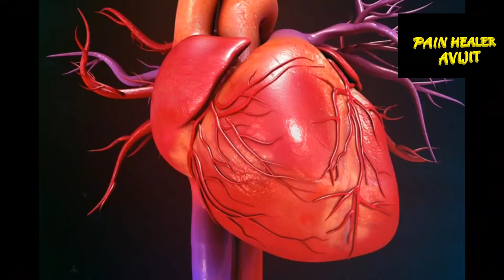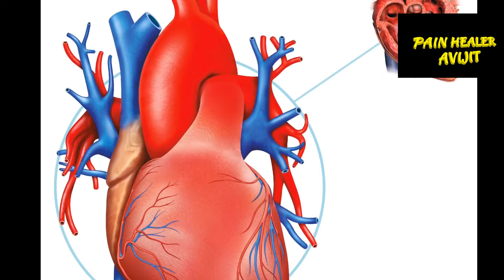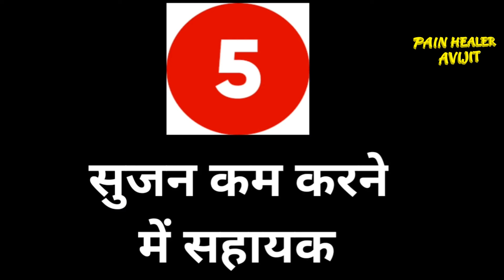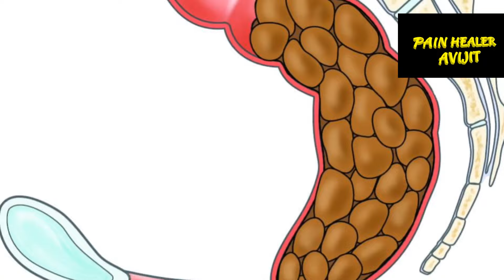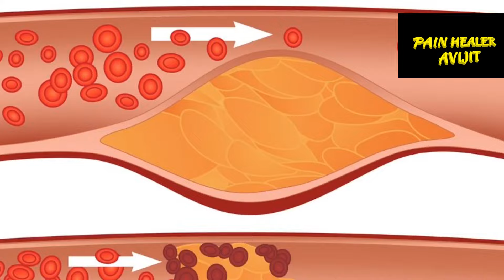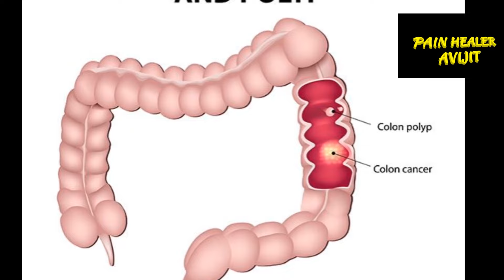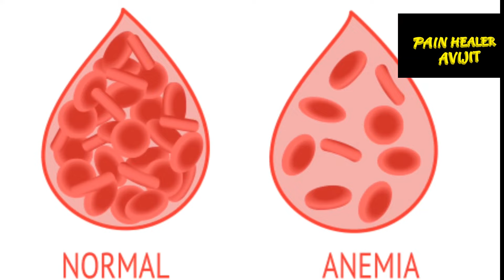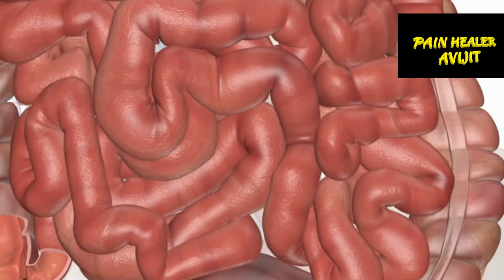खजूर सेक्स पावर बढ़ाने में सबसे ज्यादा कारगर है। 21 Amazing health benefits of Khajur। Dates Benefit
khajur benefits
खजूर के फायदे
Effects of eating khajur
dates are they healthy.how to take
पुरुष के लिए खजूर के फायदे ही फायदे
dudh aur Khajur peene ka fayda
Facts about dates
Dates स्वस्थ रहने के लिए रोज खाएं
khajur khane ke fayde
chuara ke fayde
dry fruits
health benefits of dates
खाली पेट खजूर खाने के चमत्कारी फायदे
pain Healer Avijit

your queries solved:

chuhara khane ke fayde
konse khajur khana chahiye
Desi khajur
dates Benefit in Hindi
khajur khane ka fayda in Hindi
khajur khane ki fayde batao
khajur khane ki fayde kaya hai
khajur recipe
खजूर खाने से क्या होता है
खजूर दूध के फायदे
खजूर की चटनी
खजूर खाने के फायदे और नुकसान
dry dates Benefit in Hindi
chuara aur Khajoor mein kya antar hai
dried dates Benefit
dry dates Benefit in male
fresh dates benefits
Khajoor aur chuara ke fayde

Hi Friends welcome to Pain Healer Avijit, Sarvice 25 years in  Medical Crops Operation Theatre. In this  channel I provide you Medical Health Related topic, Diet, Yoga, Home Remedies Basic trips to Improve Health and Fitness, Cure Any Pain By Advance Drug less Treatment  Neurotherapy  And Many More.

Treatment available for :-
* Cervical  Pain
* Back Pain
* Knee Pain
* Sciatica Pain
* Muscle & Joint Pain
* IBS
* Constipation
* Piles
* High BP
* Low BP
*Arthritis
* Heel Pain
* Migraine
* Frozen Shoulders

  Stay Health, Stay Happy.